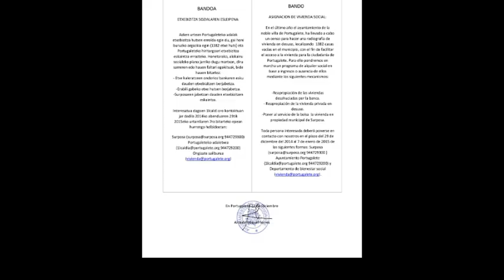Video explicando la accion de los bandos en Portugalete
Mediante un video enviado de forma anonima, varias personas vestidas de Olentzero y reyes magos explican como y porque el pasado 23 de diciembre se pusieron bandos municipales falsos por portugalete, accion mediante la cual quisieron reivindicar el derecho a la vivienda